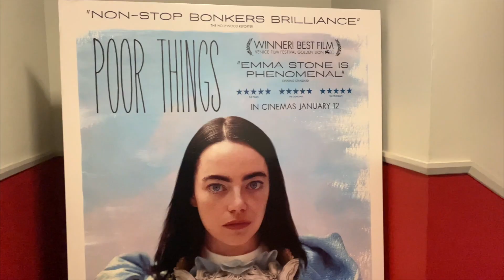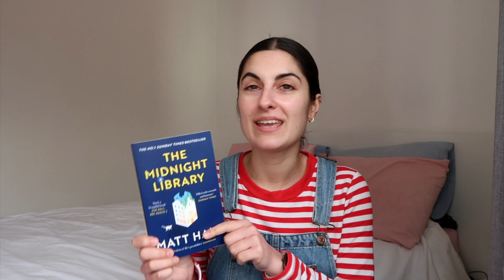Días en casa encontrando una nueva rutina | Laura Ubeda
Hola chicas!!
Unos días en casa encontrando una nueva rutina. Espero que os guste, un beso gigante!!!

🌞MUSIC🌞
Free Music for Videos 👉 Music by mj apanay - dreamin abt u (feat. aindrea) MUCHAS GRACIAS!!!